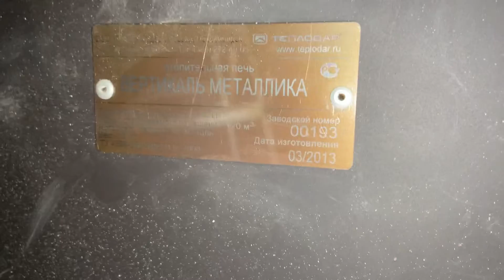Печь отопительная-варочная Вертикаль 10 лет на даче.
Печь Вертикаль 2013 года выпуска стояла на даче и топилась в лучшем случае 10 раз в сезон. Если посчитать в среднем , то получаем около 100 топок не более 5-9 часов. Печь не прогорела , только стенки топки кое-где повело. 9000 часов работы , а она ещё жива и возможно послужит ещё кому-то.

​Магазин г. Саратов, ул. Большая Горная 324

​ и покупайте оборудование у нас в магазине по адресу: г. Саратов, ул. Большая Горная 324
С уважением, Александр и команда магазина Камины-Печи!